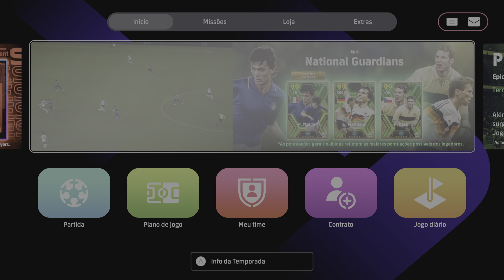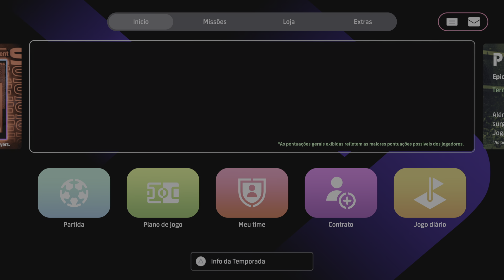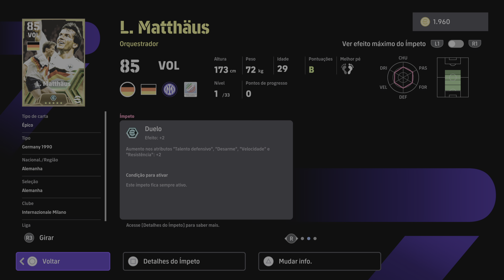eFootball™ 2024_ Epic National Guardians: Paolo Maldini/ Lothar Matthäus/ Petr Čech